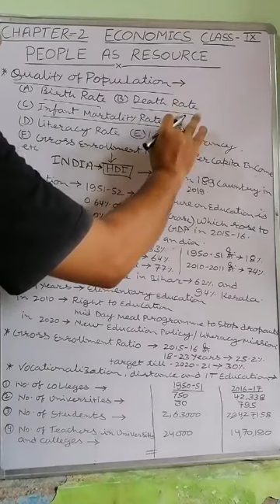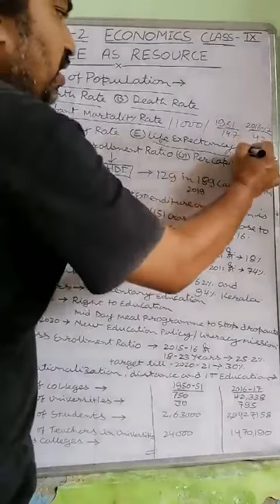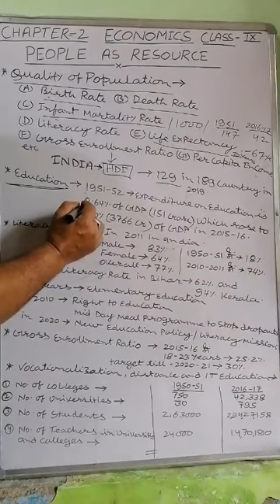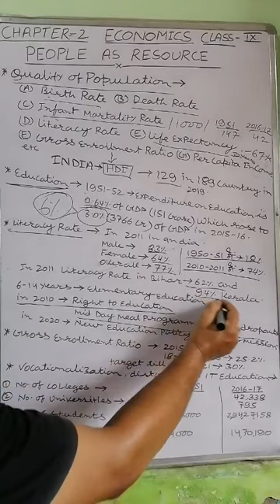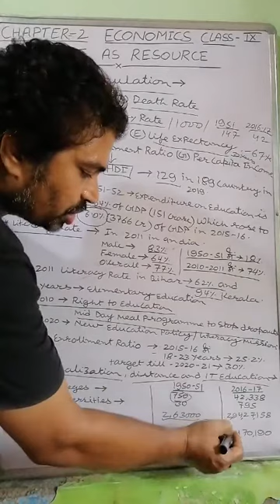Class-12, Commence, Sub- Economics, People as a resource parr-3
Manoj guru ji